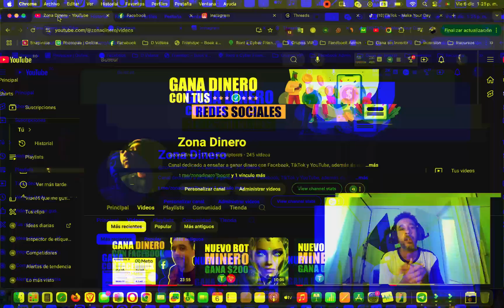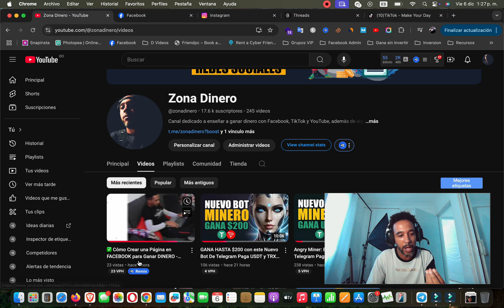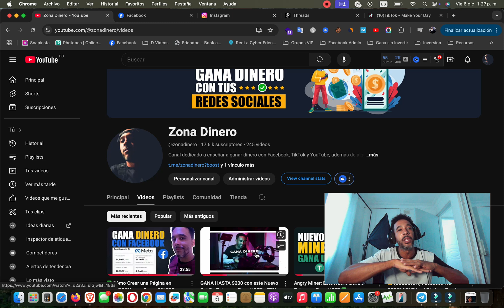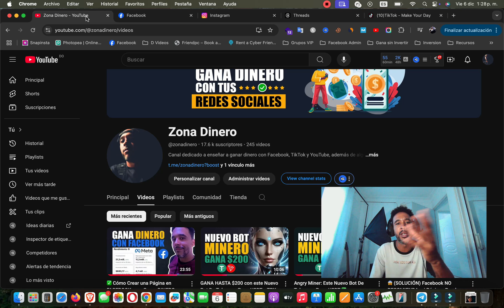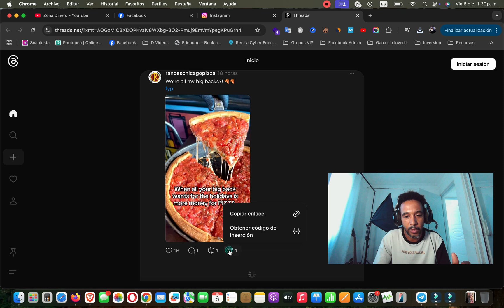Cómo descargar vídeos de Facebook, TikTok, Instagram y Threads sin marca de agua para GANAR DINERO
Si eres creador de contenido y necesitas descargar videos de estas plataformas Facebook, TikTok, Instagram y Threads sin marca de agua para crear tu contenido, o simplemente para publicarlo en tus estados, en este video te enseño a como hacerlo.

🏅Bot de Telegram para ganar dinero🏅